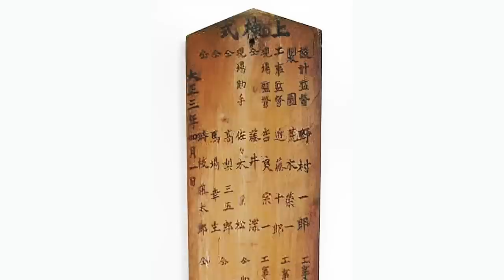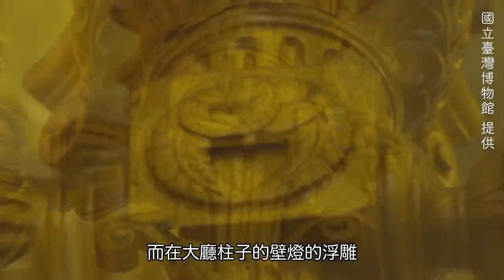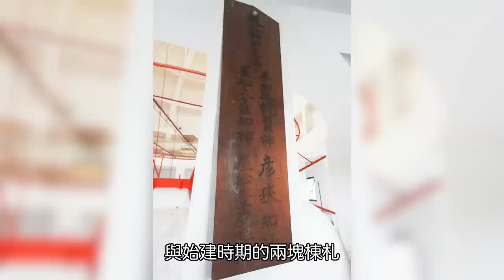【建築鑑賞】臺灣自然史的寶庫・日本統治功績的印記｜臺博館｜日治建築｜文化資產｜歷史｜凌宗魁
臺北車站附近的二二八和平公園內，有一座白色的巨大建築，大家時常搞不清楚它是歷史博物館？臺灣博物館？還是臺灣歷史博物館？今天來聊聊這座和車站遙相對望的日本時代統治紀念碑。

00:00 片頭
00:28 統治功績的紀念碑
03:37 向英雄致敬的空間
06:44 帝國視角的自然史基地
08:12 空間調整與文資指定

【友台推薦】
蔡桑：@tsaisan